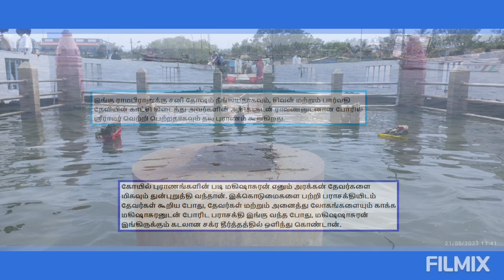Devipattinam Navagraha Temple | Ramanathapuram